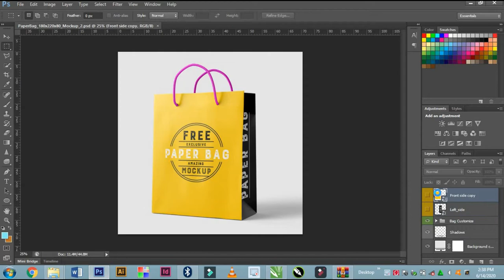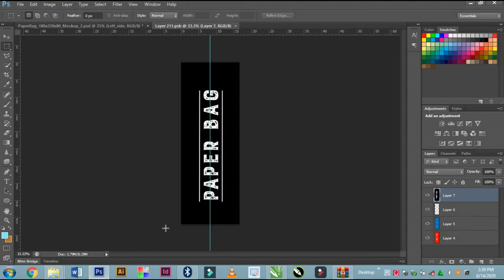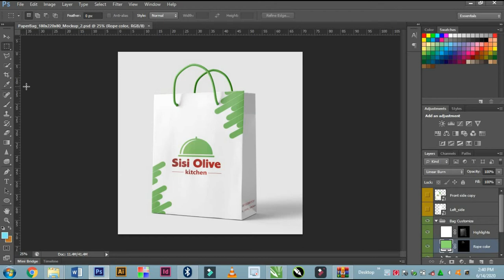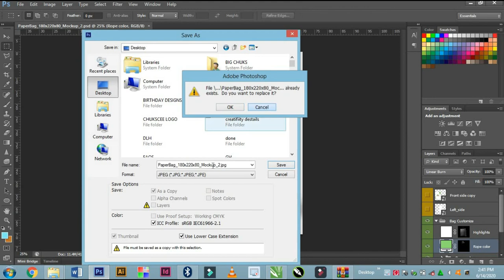HOW TO PLACE YOUR BAG DESIGN IN A MOCKUP WITH PHOTOSHOP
Learn to design a free paper bag step by step in corel draw x7.

Order for your business paper bags and other paper bags

This video is also related to De-light Hands Graphics, Nigerian You tubber, Delight Hands TV